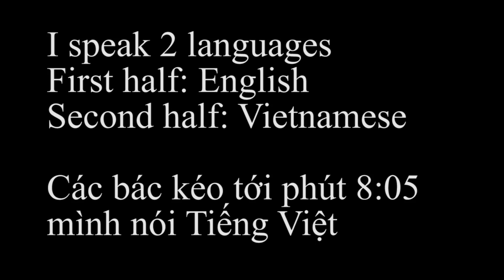🔴 [ENG/VIET] 100% F2P TEAM NOV MONTHLY BOSS | TEAM F2P ĐÁNH BOSS THÁNG 11 SUMMONERS WAR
As always, like n sub plz (P/s: Kro slower than loren 85 spd)
(Chú ý: Spd của Kro chậm hơn Loren 85 spd để Loren đi trước)